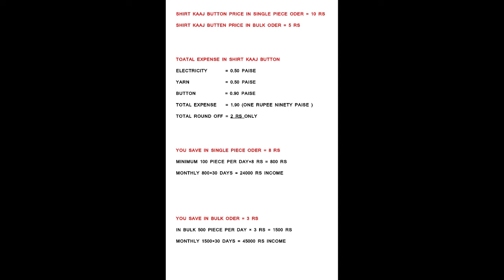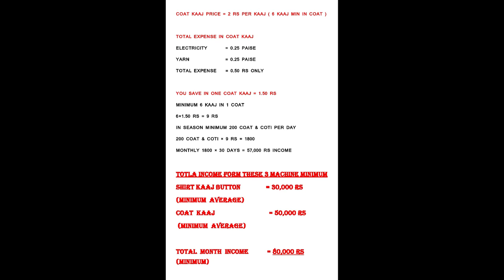kaaj button machine price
DESCRIBE  THE FASION FROM  THE WAY OF

यह से खरीदे शर्ट ओनलाइन